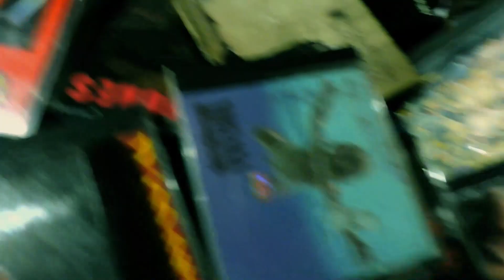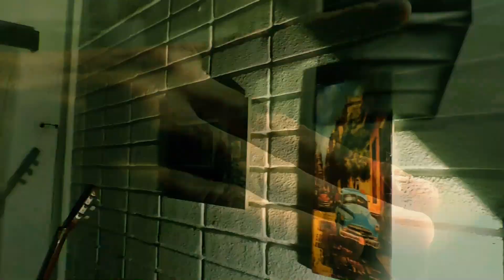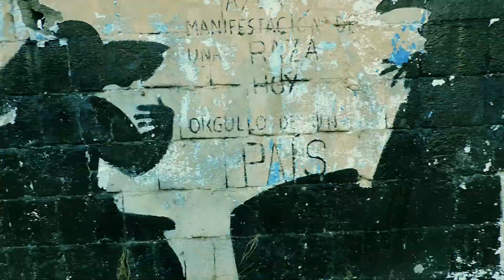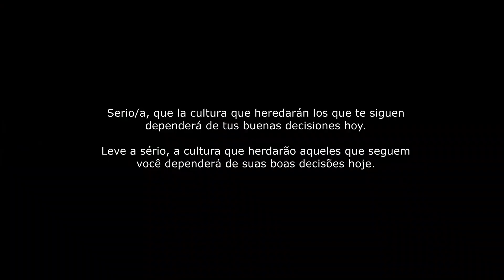Cero de Base - "Dos" (Video oficial)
Canción: “Dos”. Cero de Base. Agadu: 8827.
Grabado, mezclado y masterizado en LA ZETA RECORDS (@lazetarecords), por Vicente “Vicio” Martínez (@vicio.on.the.beat).
Producido por Vicente “Vicio” Martínez (@vicio.on.the.beat). Diciembre 2020. UY.

Edición: Cero de Base y la mafia de los perros (@cerodebaserock), febrero – marzo 2021.
Cámaras: Gonzalo Debece (@gonzalo.dbc).
Obras:
• Graciela Carballo Teles (Art. Plástica y Visual, @carballoteles): Obra final (Montevideo – Cerro Largo).
• Isabella Carballo: Pintura en rocas.
• Carlos Darío Fierro (Escultor): “Carlos Gardel”, “La mujer”, “El tiempo corre”, “Covid” y “El hombre” (San José de Mayo).
• Carlos Reyes (Escultor), Atilio Ríos (Herrero): Grillo Kiyú (San José).
• Florencia Durán / Camilo Núñez (Colectivo Licuado): Homenaje a Francisco ‘Paco’ Espínola (San José de Mayo, 4 de octubre de 1901 - Montevideo, 26 de junio de 1973), IDAE (San José de Mayo).
• José Gallino: Murales maltrato infantil – “No es no”, “Niño dormido” y “Violencia de género” (San José de Mayo).
• Camilo Theic: Mural “AFC Arrajatablas” (San José de Mayo).
• Huber Cabrera (Escultor): Esculturas Ciudad de Rodríguez (San José).
• Escenario «Mario Amador González»: Ciudad de Rodríguez (San José).
• Demás graffitis y murales pertenecientes a diversos artistas urbanos.
• Francisco Bové Giménez (Artista del tatuaje): tatuajes y diseños internos (@opian_tattoo).

Elenco:
. Brian Palacio Lasa (@briaan14).
. Camila Scagni González (@camila,scagni).
. Francisco Bové Giménez (@opian_tattoo).
. José Luis Martínez (@chelo_ramone).
. Maico Fulco (@edgarvarese).
. Gonzalo Debece (@gonzalo.dbc).
. Félix Carballo Teles (@negro.carballo.568).

Uruguay. Marzo 2021.